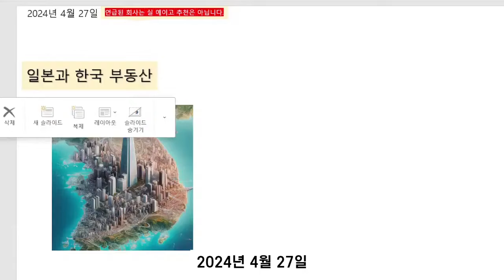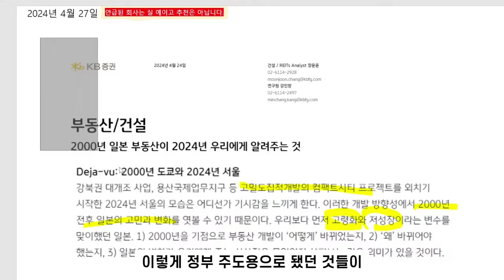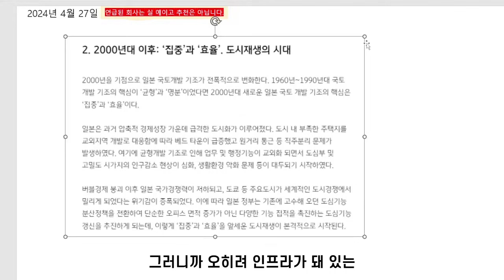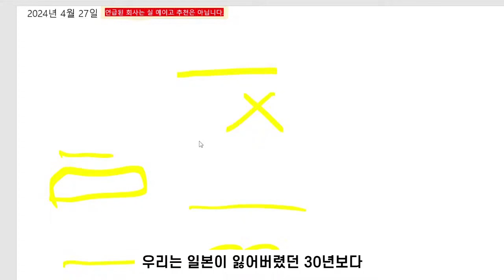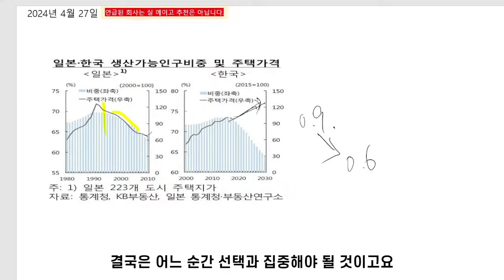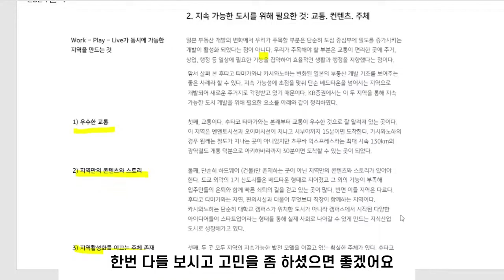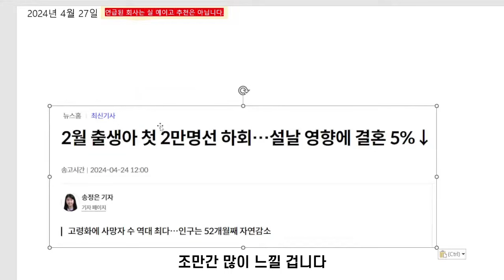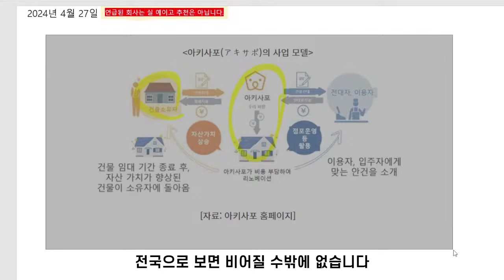한국과 일본 부동산 이야기 (등대스터디 동영상중에서_240427)